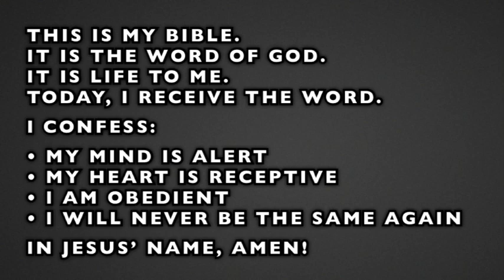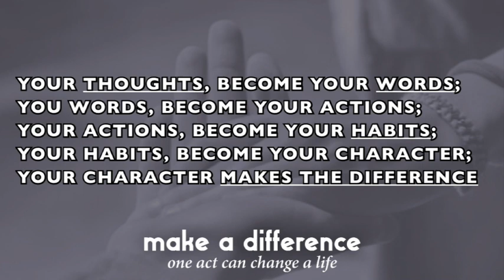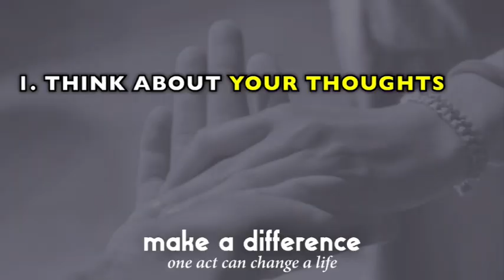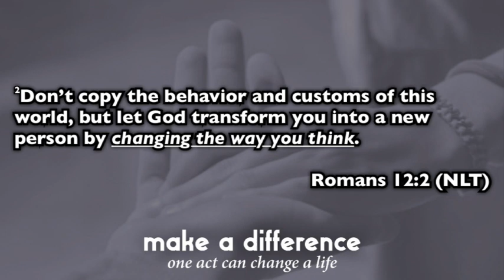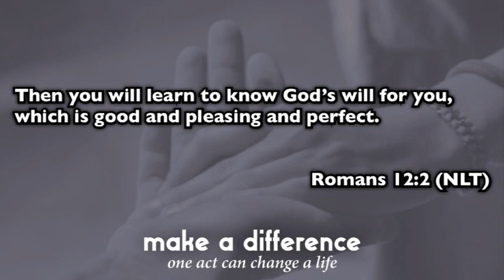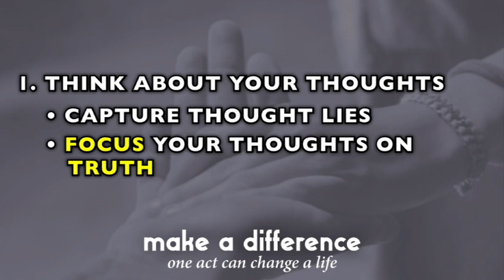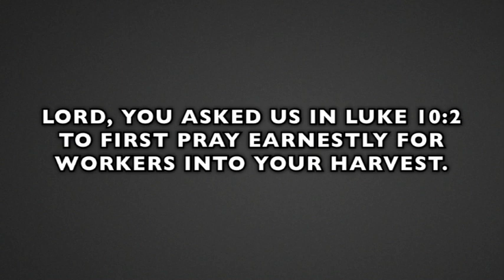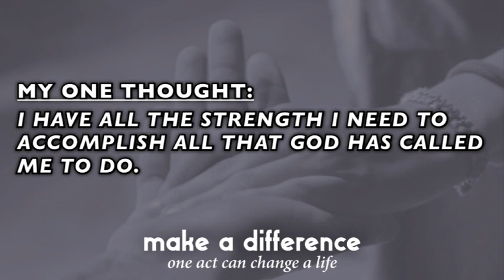Sunday, January 12, 2020 | Make a Difference | Your Thoughts | FULL SERVICE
Life will always move in the direction of your strongest thoughts.
7 For as he thinks in his heart, so is he. Prov 23:7 NKJV
Think you can’t—probably won’t. Think you can—probably will.
Dwell problems—overwhelm you. Look for opps—likely see some.
Feel like victim—become one. Believe you can overcome—can.